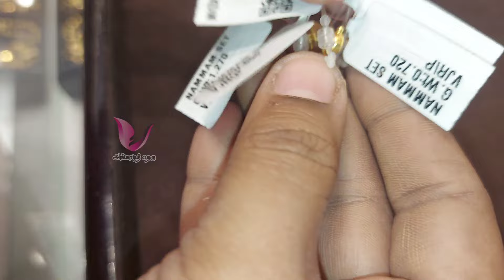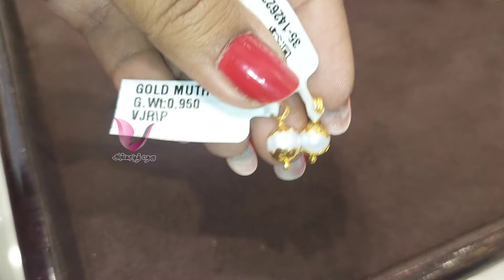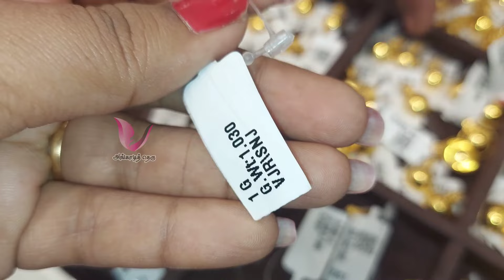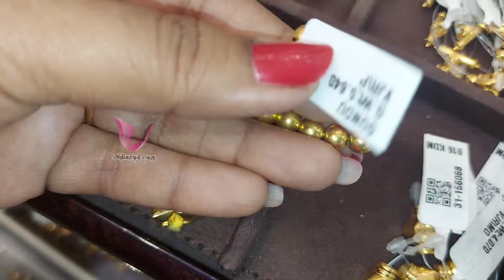தமிழ்நாட்டில் அதிக புழக்கத்தில் உள்ள தாலி உருக்கள் 1/2 gram from thali urukkal, New model thali iruk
Vishnupriya Jewelry
9A, Sarangapani Kovil Keela Veedhi,
Kumbakonam-612001